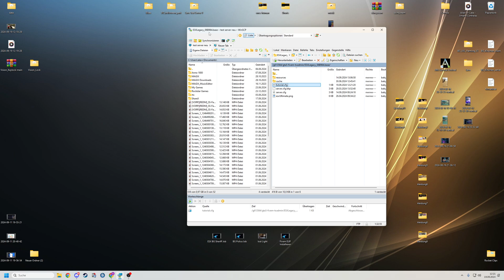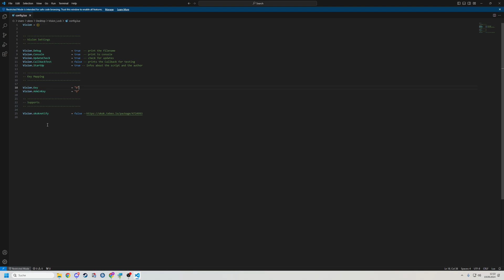FiveM Server Einrichten # 629 // ESX Carlock Verbessert FREE // FiveM ESX Server Erstellen FREE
🔻🔻🔻𝐖𝐈𝐂𝐇𝐓𝐈𝐆𝐄 𝐈𝐍𝐅𝐎𝐒 // 𝐊𝐋𝐀𝐏𝐏 𝐌𝐈𝐂𝐇 𝐀𝐔𝐒🔻🔻🔻

             🔻🔻🔻𝐈𝐍 𝐃𝐈𝐄𝐒𝐄𝐌 𝐕𝐈𝐃𝐄𝐎 𝐆𝐄𝐙𝐄𝐈𝐆𝐓𝐄 𝐐𝐔𝐄𝐋𝐋𝐄𝐍 🔻🔻🔻